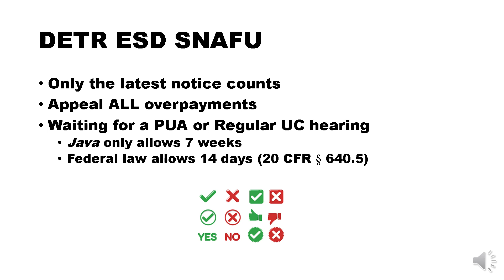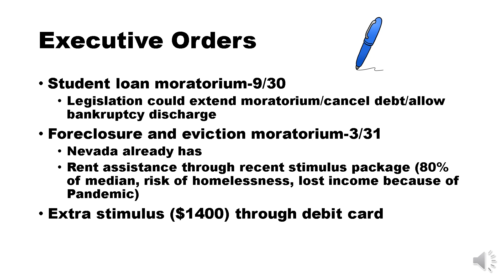COVID 19 Update January 21, 2021